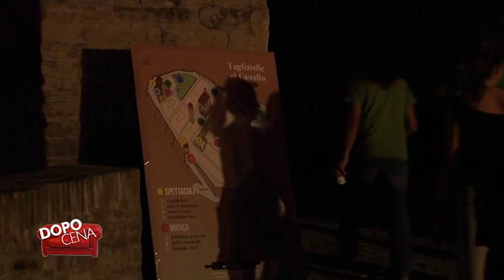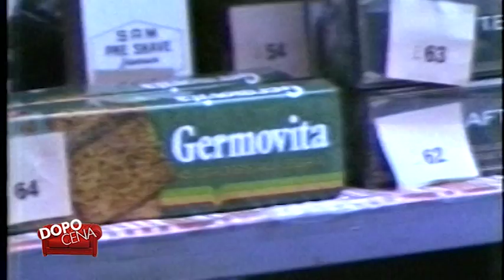Dopo Cena - Festa della tagliatella 2016